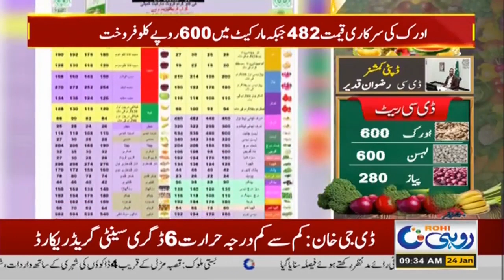Breaking News l Govt. Rate List Neglected | Rohi